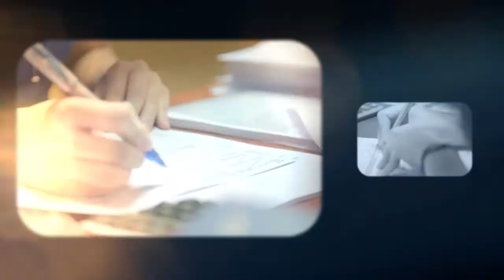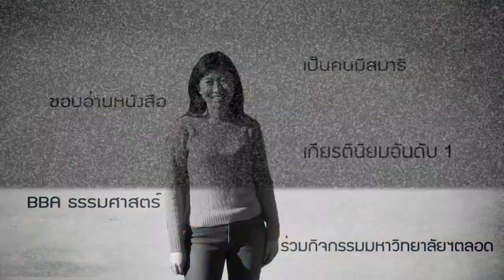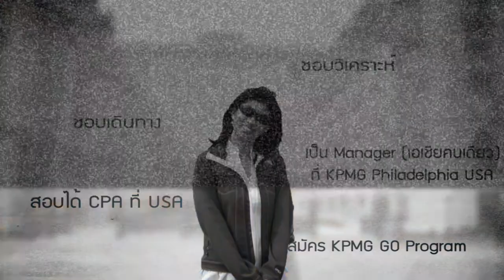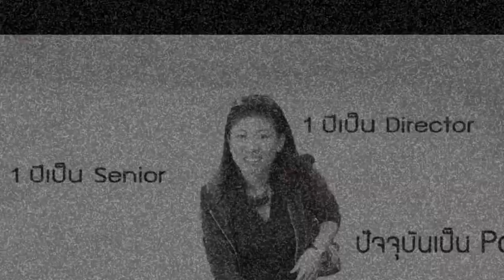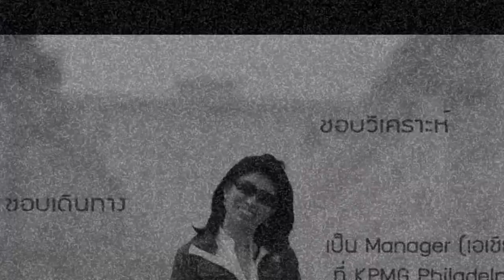Cutting Through The Journey of Auditor